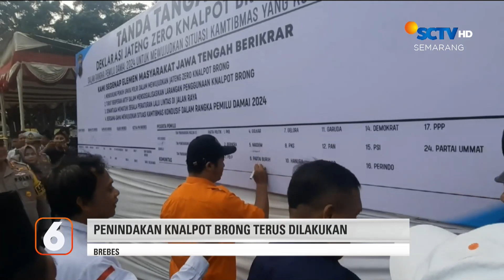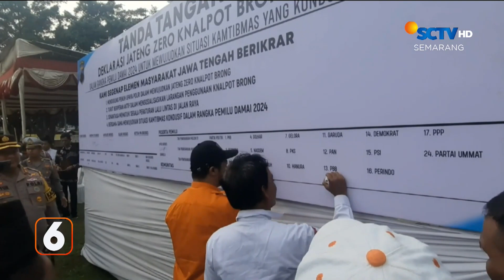Surat Suara Rusak | Liputan 6 Semarang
Liputan 6 Semarang, 16 Januari 2024 Part 2